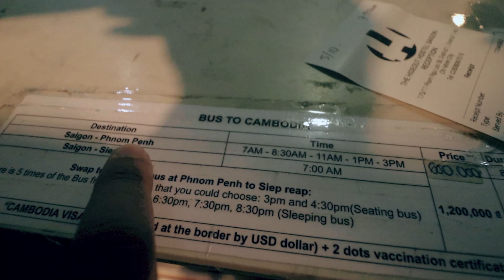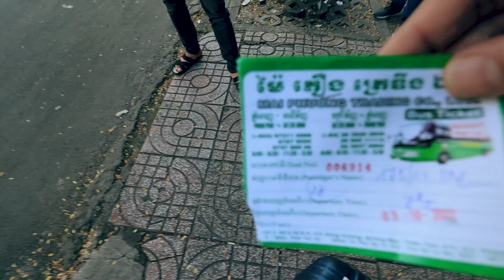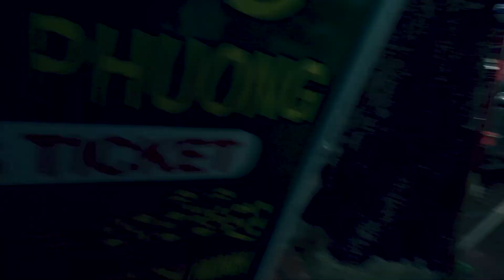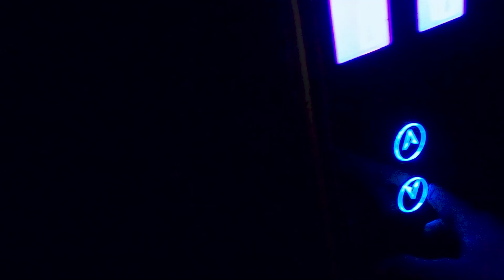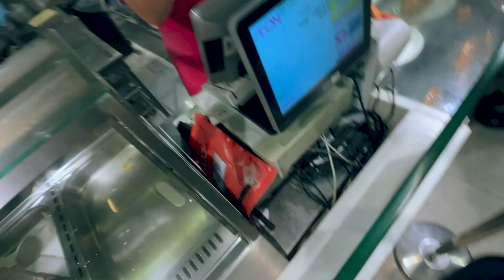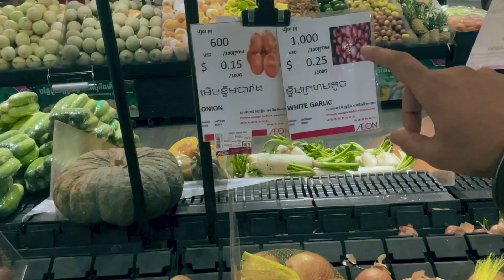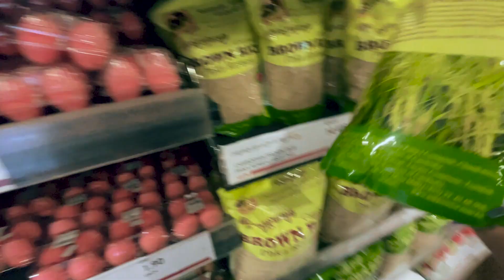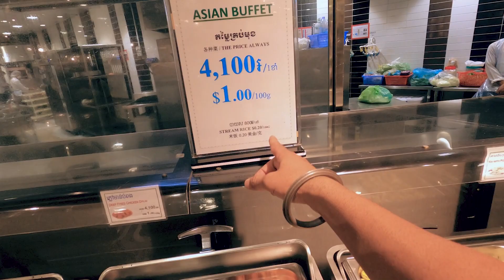Cambodia - Ho chi Min To Phnom Penh City By Bus | Visa | Bus Fare | Sim Card | Stay | Food Ep- 01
In this series i will be uploading my vietnam To Cambodia  vlogs

Dslr 200d markII

Rode vlogging mic

Jobby gorila tripod

Gopro hero 8

DSLR wide angle lens

Boya mic

mobile vlogging tripod